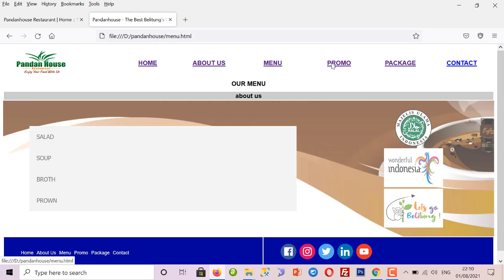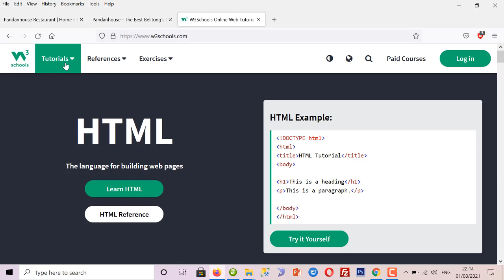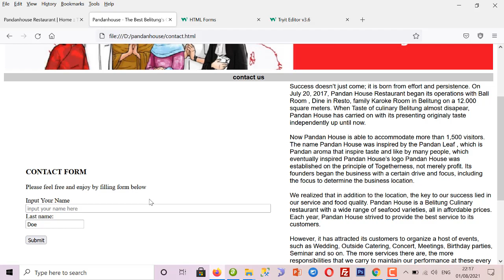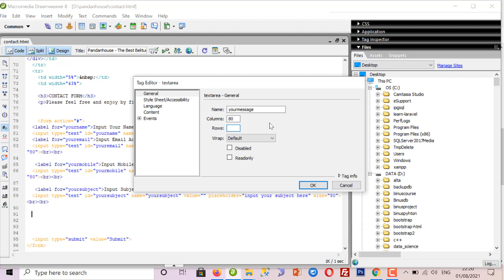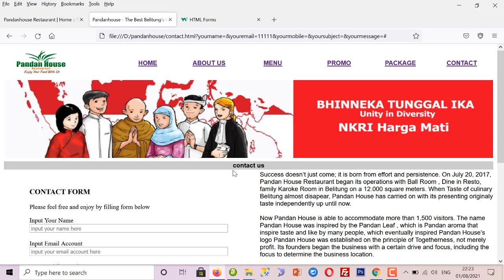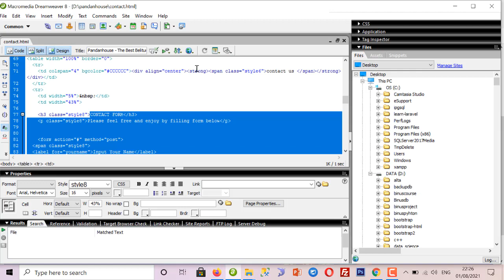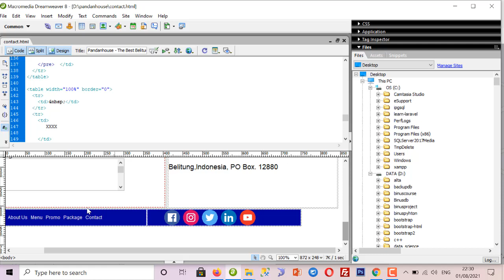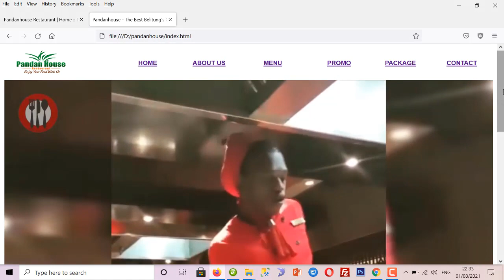09- Web Design Tutorial (Halaman Contact Us)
Sessi terakhir ini, kakak pembina akan menjelaskan membuat halaman contact secara cepat dan singkat tanpa ribet.
Tags HTML:
Table
Background Image CSS
Hyperlink a href
Embedded Google Maps Link into HTML
Forms
Input Text
Input Type Email
Textarea
Submit Button

Lamceng Studio

Ikuti terus channel Lamceng Studio untuk video tutorial berikutnya

Coming Up Next Tutorial :
CSS - Fundamental
CSS - Mempercantik Tampilan Web